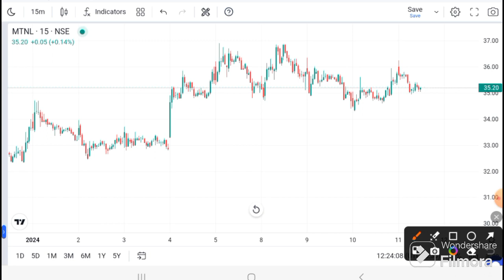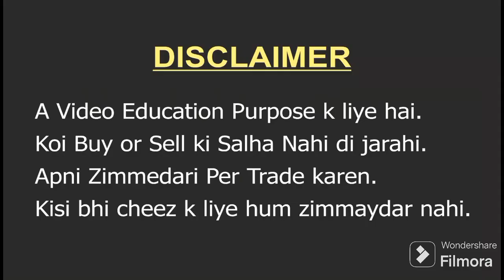MTNL SHARE LATEST NEWS I MTNL ANALYSIS l MTNL SHARE TARGET | MTNL Technical Analysis